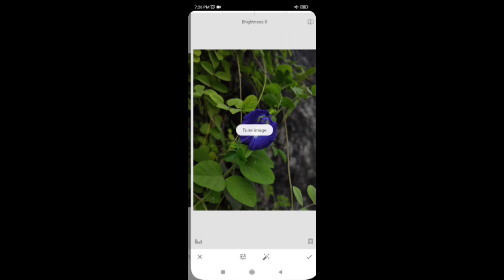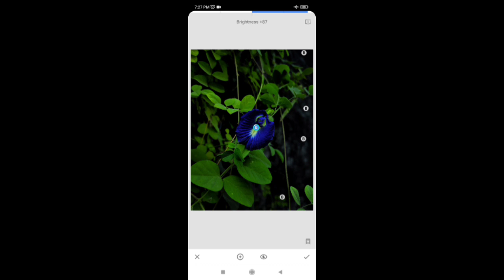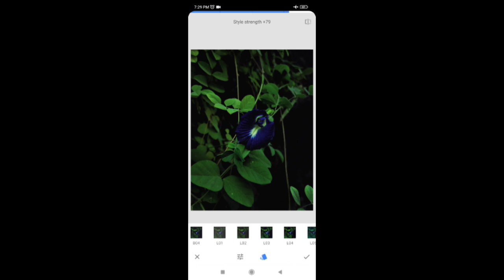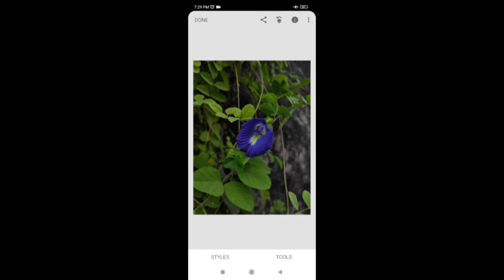FLOWERS EDITING | SNAPSEED AND LIGHTROOM EDITING TUTORIAL | MOBILE TUTORIAL | NATURE | GREEN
BLUE TONE SNAPSEED AND LIGHTROOM EDITING TUTORIAL

JULIE
From Delhi